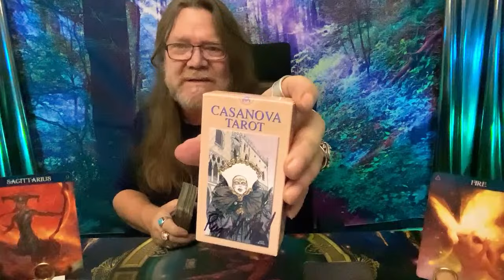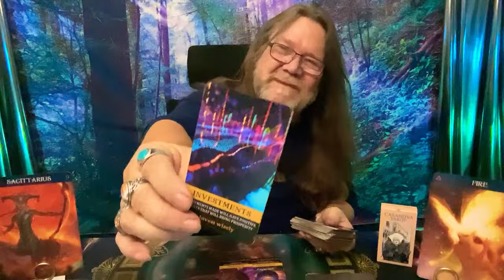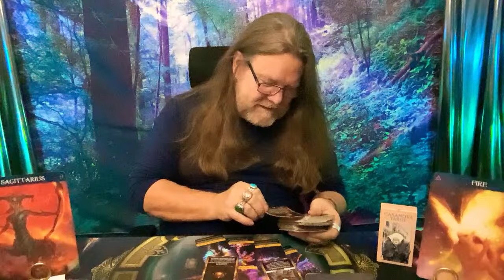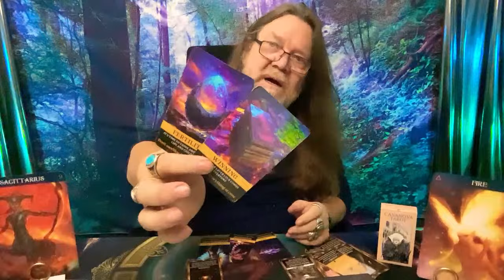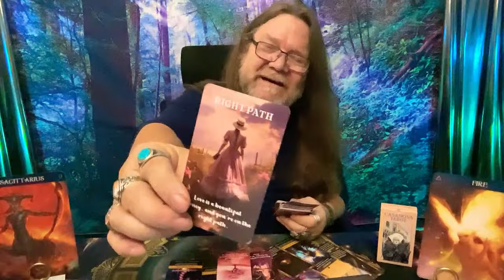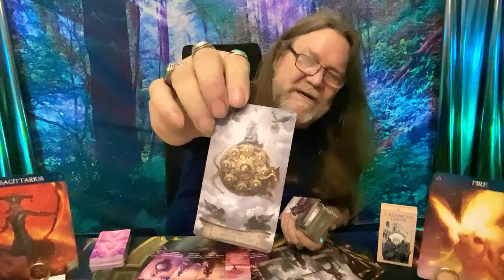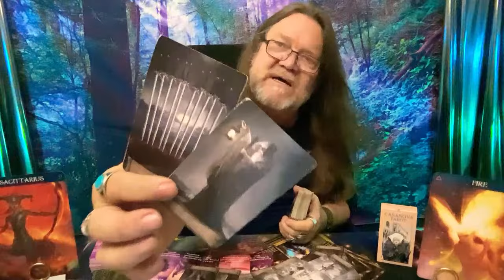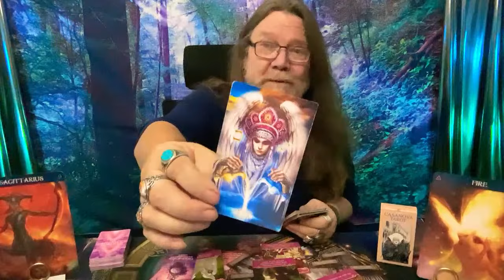Sagittarius: Unlocking Financial Success & Love Surprises! 💰❤️ Major Breakthroughs!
Hey Sagittarius! 🌟 Thanks for tuning in to another exciting tarot reading with Ramblin Mike! We're uncovering major breakthroughs in financial success and love surprises just for you!

Join "Ramblin Nation" for exclusive perks like live broadcasts every Wednesday and Saturday, where we give away tarot decks and t-shirts, and hang out with our amazing community. If you've been considering becoming a member, now's the perfect time! Smash that join button and be part of our family.

CHAPTERS:
00:00 - Intro
00:41 - Money
10:48 - Love

800 Belle Terre Pkwy.
# 200 -112
Palm Coast, Florida 32164